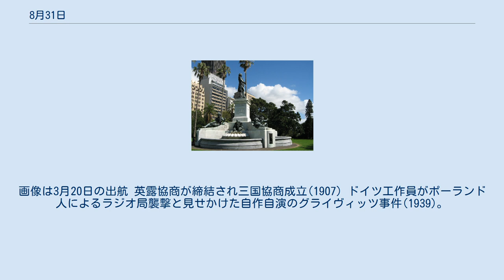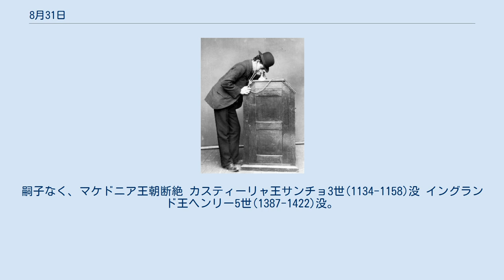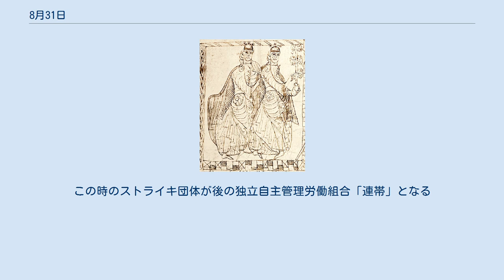8月31日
8月31日（はちがつさんじゅういちにち）は、グレゴリオ暦で年始から243日目（閏年では244日目）にあたり、年末まであと122日ある。
8月の最終日である。
 ヘンリー6世(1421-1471)、生後9ヶ月でイングランド王に即位 切り裂きジャック最初の犯行(1888)。
画像は『パンチ』の風刺画 郡司成忠ら千島報效義会が占守島に上陸し、開拓を開始(1893)。
画像は3月20日の出航 英露協商が締結され三国協商成立(1907) ドイツ工作員がポーランド人によるラジオ局襲撃と見せかけた自作自演のグライヴィッツ事件(1939)。
翌日のポーランド侵攻の口実とされた マラヤ連邦。
ボルネオ島北部は含まれていない 現在のマレーシア マラヤ連邦独立(1957) 第3代ローマ帝国皇帝、カリグラ(12-41)誕生 第17代ローマ帝国皇帝、コンモドゥス(161-192) オペラ作曲家、アミルカレ・ポンキエッリ(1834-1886) 第123代天皇、大正天皇誕生(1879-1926)。
誕生時より病弱であった 東ローマ女帝テオドラ(995-1056)没。
嗣子なく、マケドニア王朝断絶 カスティーリャ王サンチョ3世(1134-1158)没 イングランド王ヘンリー5世(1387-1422)没。
シェイクスピアの史劇『ヘンリー五世』となった 象徴主義の詩人、シャルル・ボードレール(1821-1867)没。
 「実験心理学の父」ヴィルヘルム・ヴント(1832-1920) ウイルス学者、フランク・マクファーレン・バーネット(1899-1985)没。
免疫寛容を研究し臓器移植に道を開いた 物理学者・平和活動家、ジョセフ・ロートブラット(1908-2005) イギリスの元王太子妃ダイアナ(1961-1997)、交通事故死 マレーシアの国家記念日（1957年にマラヤ連邦として独立）。
 国歌『我が国』を聴く トリニダード・トバゴの位置 ヒンドゥー教寺院。
人口の22%をヒンドゥー教徒が占める トリニダード・トバゴの独立記念日（1962年独立） キルギスの位置 伝統的な帽子カルパクを被った男性 キルギスの独立記念日（1991年独立）。
 国歌を聴く グダンスク協定締結(1980)。
この時のストライキ団体が後の独立自主管理労働組合「連帯」となる